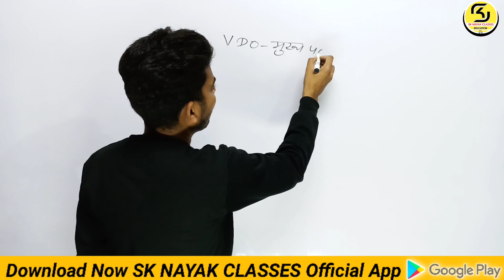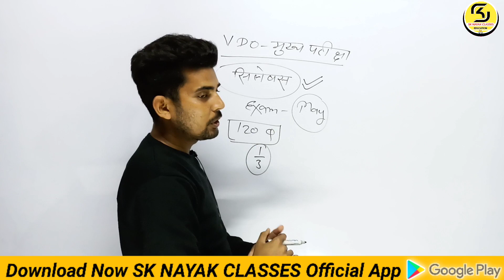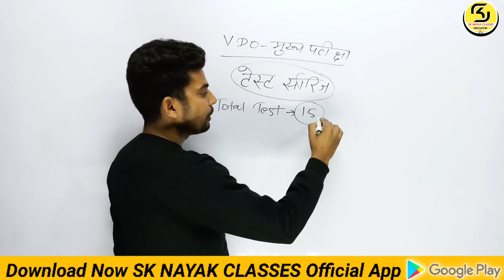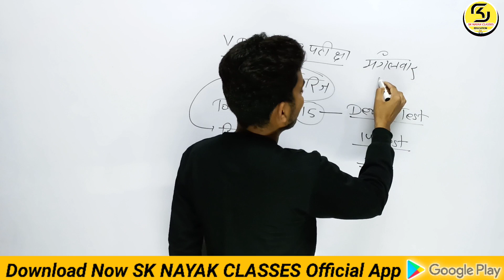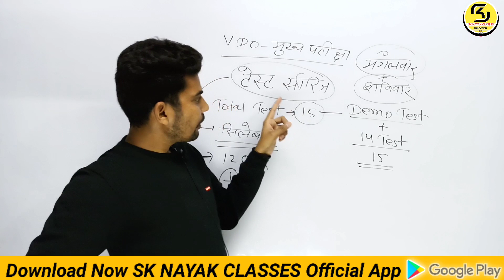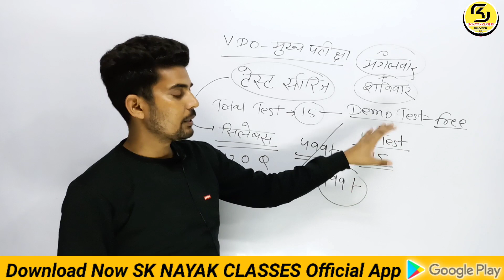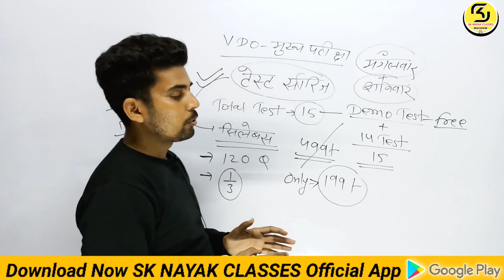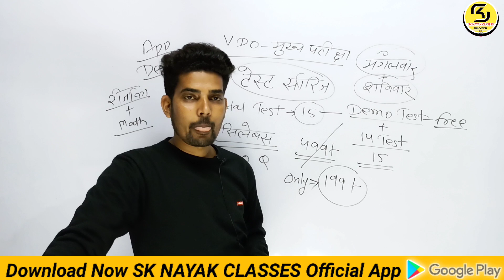VDO मुख्य परीक्षा Test Series Out || VDO Mains Exam Test Series || SK NAYAK SIR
Hello
@SK Parul Vlogs

sknayakclasses @SK Parul Vlogs @SK NAYAK CLASSES

Rajasthan VDO Mains Exam Syllabus Update | VDO Mains Exam Syllabus 2022 |  @SK NAYAK CLASSES

rajathan high court ldc exam gk test series
VDO mains exam special gk test series
VDO mains exam update
REET exam new classes
Rajasthan GK classes
REET EXAM 2022 CLASSES
REET New Update
Rajasthan
2nd grade paper -1 gk classes
1st grade paper gk classes
Rajasthan Police Exam Classes
sknayakclasses
SK NAYAK CLASSES
reet exam new update
rajasthan vdo mains exam syllabus 2021
rajasthan gram sevak main exam syllabus,
vdo mains 2022 exam pattern
vdo exam best test series
haldighati super test series
best test series for vdo exam
vdo mains 2022 exam date
mock test series for rsmssb exam
best test series for vdo mains exam
best test series for gram sevak exam
rsmssb vdo mains exam pattern 2022
vdo mains exam pattern,vdo mains exam strategy
vdo mains exam syllabus,rpsc test series
rsmssb vdo mains exam syllabus
SK NAYAK CLASSES
VDO मुख्य परीक्षा Test Series Out
SK NAYAK SIR
rajasthan gram sevak mains exam pattern
rajasthan video main exam syllabus,
rajasthan vdo mains exam pattern 2021
vdo mains exam syllabus 2021 in hindi,
vdo mains exam syllabus in hindi,
video main exam syllabus,
vdo mains exam pattern rajasthan
gram vikas adhikari mains syllabus 2021
vdo mains exam date 2022